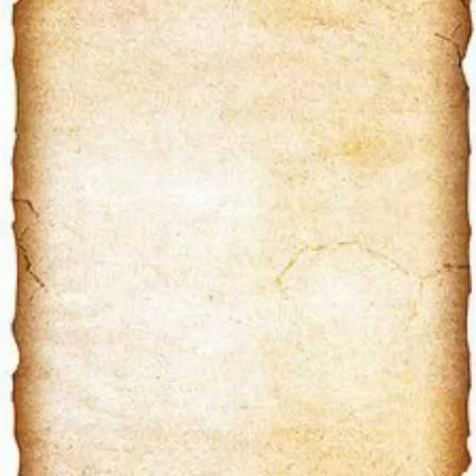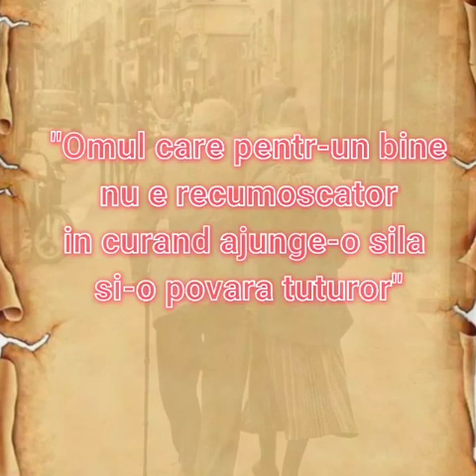DACA MAI TRAIESTE INCA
AUTOR; TRAIAN DORZ.                   INTERPRET; NICU PETRESCU
FOTO: PINTEREST